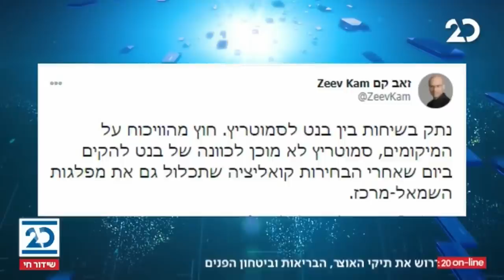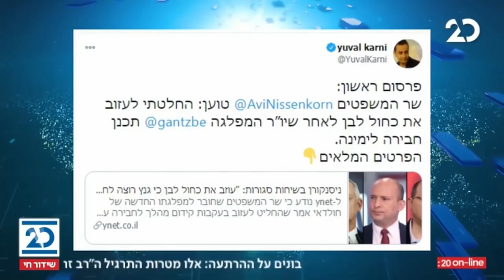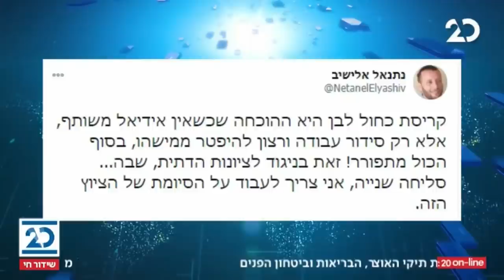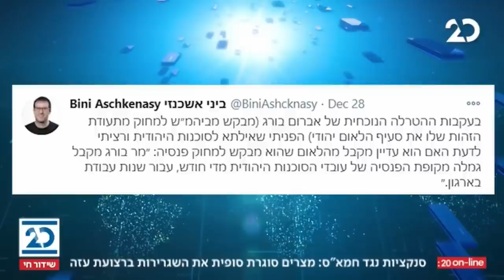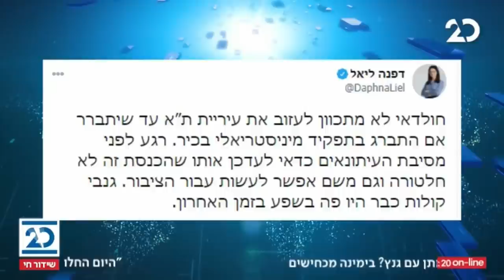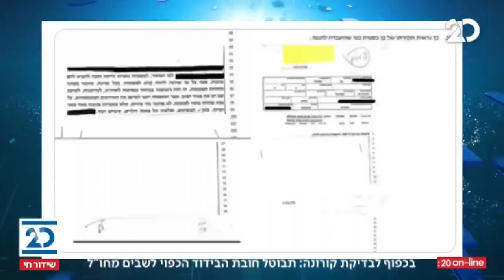ריקלין ושות' עם שמעון ריקלין ועירית לינור | 29.12.2020 | התכנית המלאה